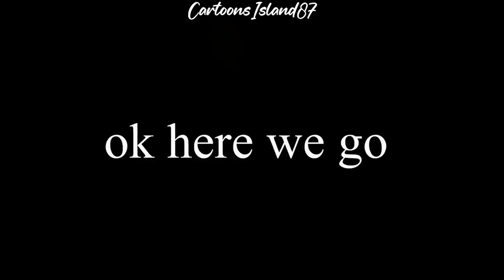Family Guy Funny Moments 3 Hour Compilation 08